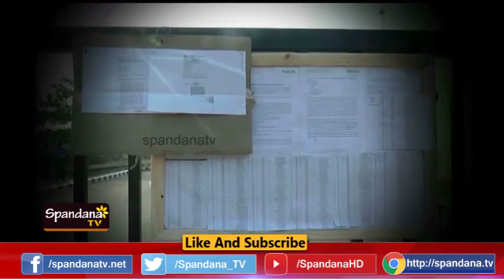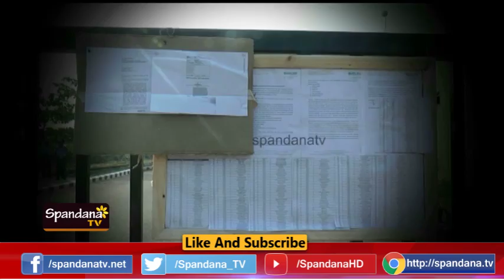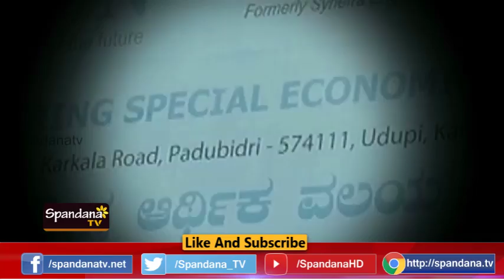Suzlon Lockout│ಸುಜ್ಲಾನ್ ಲಾಕೌಟ್ - 02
ಸುಜ್ಲಾನ್ ಕಂಪನಿ ಲಾಕೌಟ್?
ಮತ್ತೆ ತನ್ನ ಬುದ್ಧಿ ಪ್ರದರ್ಶಿಸಿದ ಸುಜ್ಲಾನ್
600ಕ್ಕೂ ಅಧಿಕ ಕಾರ್ಮಿಕರು ಮನೆಗೆ
ಮುನ್ಸೂಚನೆ ನೀಡದೆ ಏಕಾಏಕಿ ನಿರ್ಧಾರ ಕೈಗೊಂಡ ಕಂಪೆನಿ
ಕಾರ್ಮಿಕರ ಸಮಸ್ಯೆಗೆ ಉತ್ತರ ಇಲ್ವೇ?